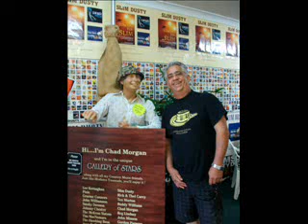nsw march 2011.wmv